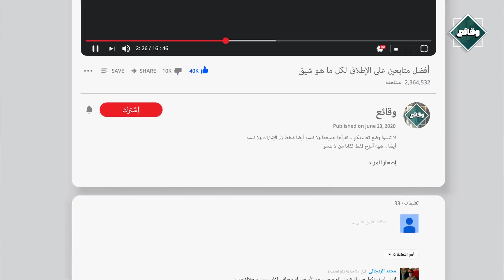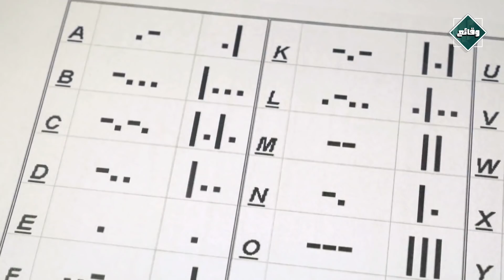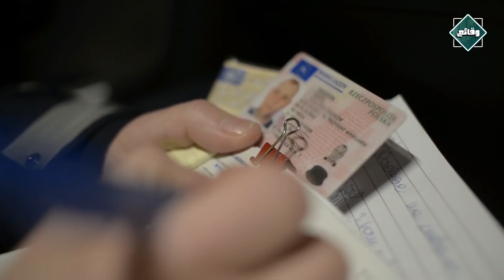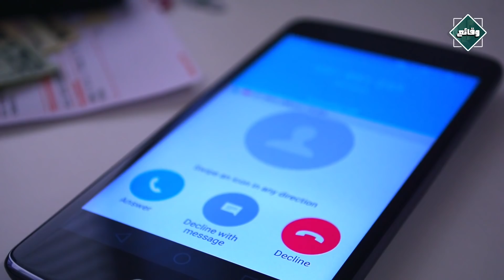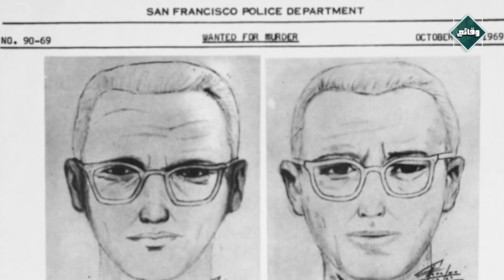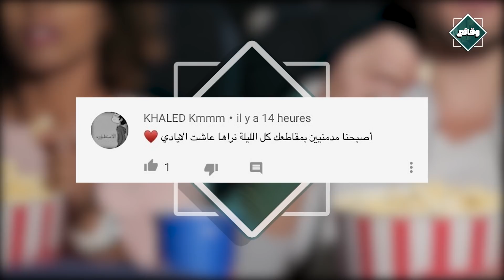صاحب الجريمة الكاملة، لغز لم تشفر رموزه بعد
-  لا توجد جريمة كاملة ، مصطلح اعتدنا سماعه و ثبتت صحته مئات بل و الاف المرات ، على اختلاف الأزمنة و عبر كل بقاع العالم .
-  لكن لكل قاعدة لا بد من استثناء  ،  يلغي القوانين المتعارف عليها ، و يضعنا أمام نوع  مختلف من الجرائم ، تقيد ضد مجهول بعد تعاقب السنين تعجز معها أجهزة الشرطة في العثور على الجناة و فك لغز جرائم لا تزال غامضة الى يومنا هذا ، كما لا تزال هناك أسئلة كثيرة لا يمكن الاجابة عنها بخصوص تلك الجرائم في ظل غياب المتهم الرئيسي .
 - بطل قصة اليوم ، قاتل أرعب القلوب و حير المحقين ،  وظلت هويته غامضة الى حد اليوم ، صار على خطى سفاح لندن المجهول " جاك السفاح "  ، و مصاص الدماء " بيتر كيرتين "  المعروف بلقب  " سفاح دوسلدورف " . أنه " قاتل زودياك  " المتسلسل الذي أرعب النفوس ،  و واحد من أخطر المجرمين الذين شهدهم  التاريخ .
- من يكون هذا القاتل الغامض ؟  كيف تمكن من اخفاء هويته ؟ و لماذا عجزت الشرطة الأمريكية عن الوصول اليه ؟ أسئلة و أخرى تحمل الاجابة عنها باقي دقائق هذا الفيديو